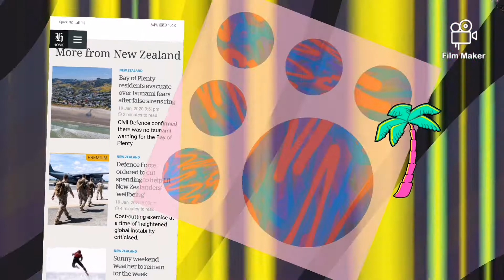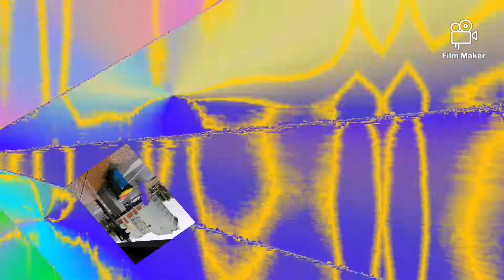20 January 2020